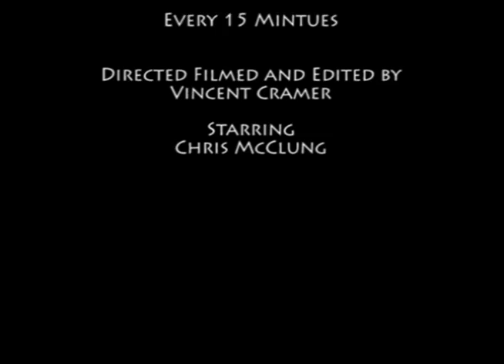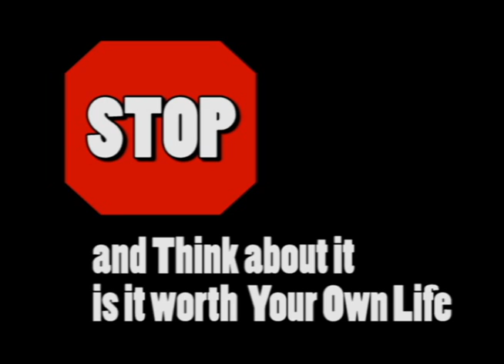Every Fifteen Minutes Driver Safety Video Teen Driver Awareness with Chris McClung by Vince Cramer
this PSA for my high school video production class was made in 2004 for a Teen Driving Awareness program called Every Fifteen Minutes and every second counts. Its about teen getting distracted with music and cell phones and not paying attention while driving, the driver of the car, kills him self essentially by answering his phone and not seeing someone crossing the street. Carson High School class of 2005 Carson City nevada
My vest Geocaching adventure vest
Magellan 710 the GPS I use
GoPro 4 Silver the camera I use
Luxebell C100 Protective Case